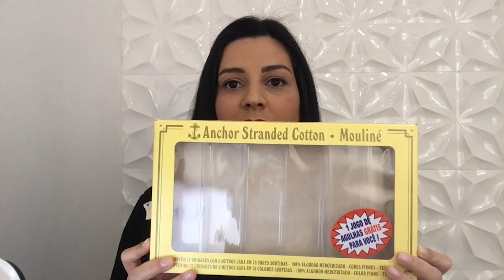#54 Qual a melhor linha para bordar?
Qual a melhor linha para bordar? Essa é uma das perguntas mais frequentes que eu recebo, então resolvi fazer um vídeo explicando minuciosamente um pouquiniho de cada linha que amo e uso para fazer meus bordados.

Todas as sugestões que dei no vídeo são de marcas que uso, gosto e confio. Não bordo todos os pontos que existem, então essas linhas se adequam aos pontos que sei e ensino para vocês aqui, bem como não conheço todas as marcas e tipos de linhas existentes no mercado.

Espero que minhas dicas sejam de valia e possam ajudar todos na escolha das linhas para o que mais amamos fazer, que é bordar. Obrigada por me assistirem, beijo grande.